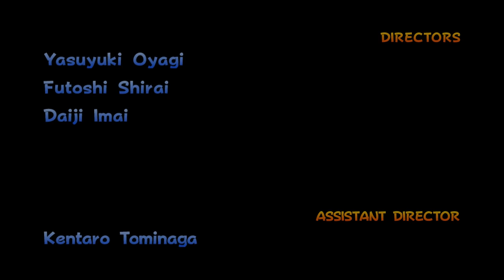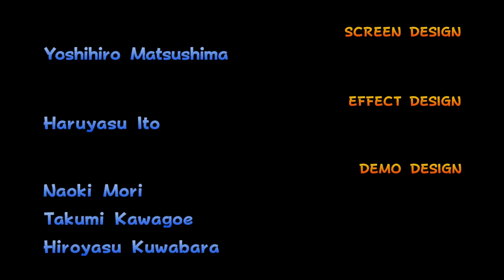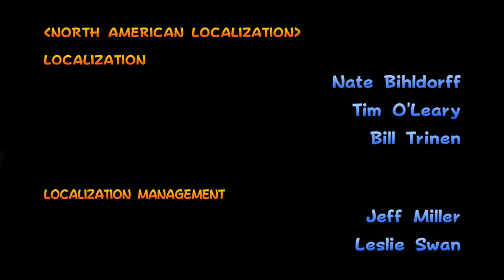Mario Kart: Double Dash!! - Full Game 100% Longplay - All Tracks on 150cc (4K 60FPS)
This is a full game 100% longplay of Mario Kart: Double Dash for the Nintendo GameCube in 4K UHD. This video showcases all 16 tracks on 150cc.

This game was emulated with Dolphin. This provides enhanced visual quality with 4K resolution. There is also a widescreen patch enabled that provides true widescreen support without stretching along with proper menu and HUD adjustment.

Timestamps are provided so you can skip to any track you wish to see.

0:00 - Startup
0:12 - Intro
0:57 - Title Screen
1:03 - Menu

Mushroom Cup
1:28 - Luigi Circuit
3:46 - Peach Beach
6:01 - Baby Park
8:05 - Dry Dry Desert

Flower Cup
12:01 - Mushroom Bridge
14:29 - Mario Circuit
17:05 - Daisy Cruiser
19:56 - Waluigi Stadium

Star Cup
23:55 - Sherbet Land
26:16 - Mushroom City
29:00 - Yoshi Circuit
32:03 - DK Mountain

Special Cup
36:14 - Wario Colosseum
39:30 - Dino Dino Jungle
42:30 - Bowser's Castle
46:12 - Rainbow Road

51:02 - Credits